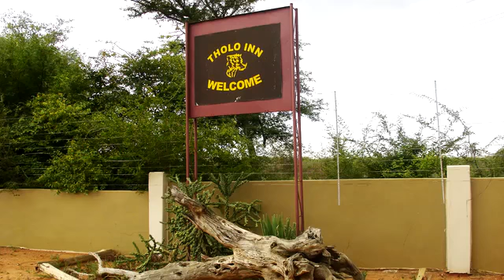Tholo Inn Thabazimbi